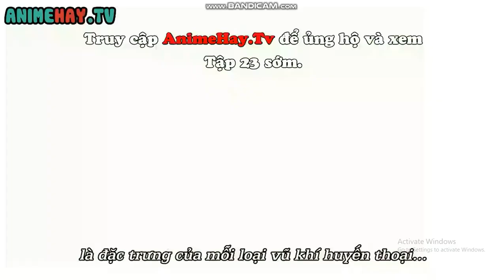Naofumi Discovers New Abilities Of His Shield